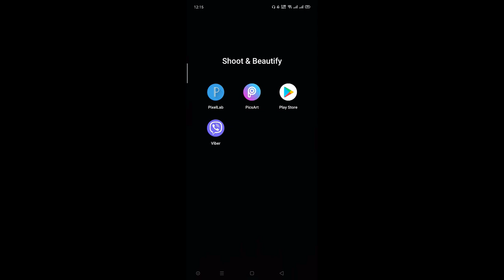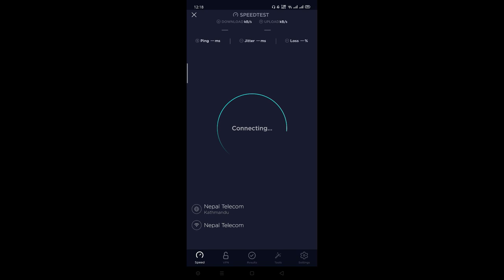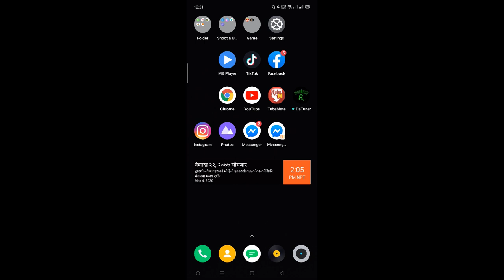How to check internet speed,internet speed check 2020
Nepal Bytes

MY GEARS :-